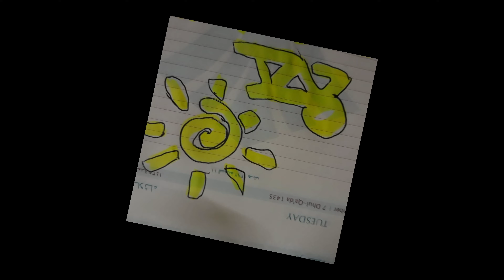replacing ball style bearing...